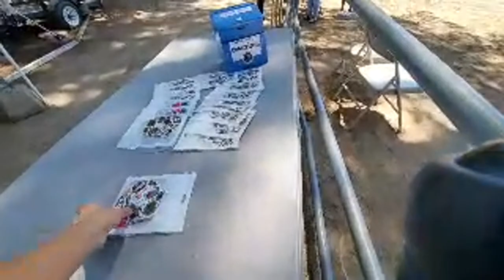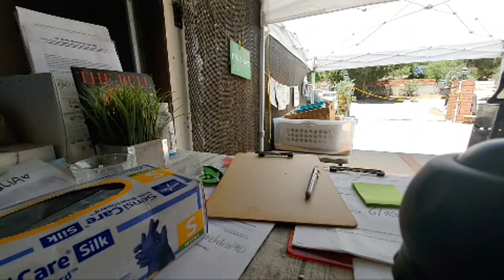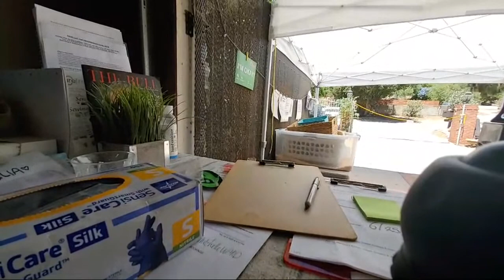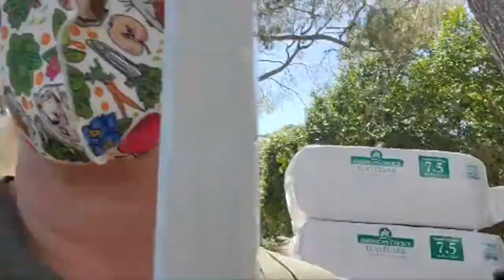Yay another live Saturday at The Guinea pig rescue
The all natural Piggies Choice Hay Racks are available finally!
As well as the new Piggies Choice Space House colors
All Piggies Choice products are designed by me specifically for guinea pigs
The Team Guinea Pig Rescue crew is back for another fun and information packed Saturday!
LINK TO THE NEW PIGGIES CHOICE FACE MASKS - all proceeds to the piggies!!

Everything we use in the videos can be found right

Has Saskia has helped you in the past with an issue?

Start your Amazon shopping through this link to support the guinea pigs and the work I do

Link to the PAIN RELIEF cream gel pen Saskia uses in her videos